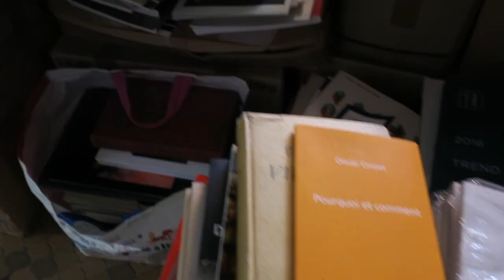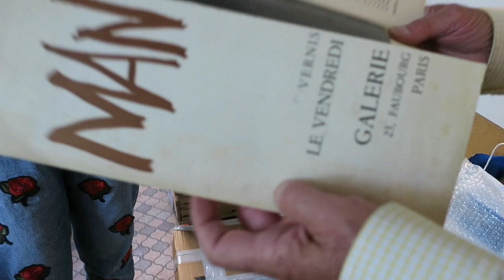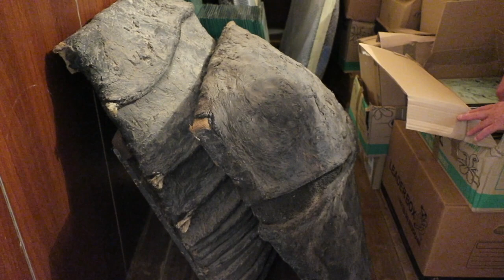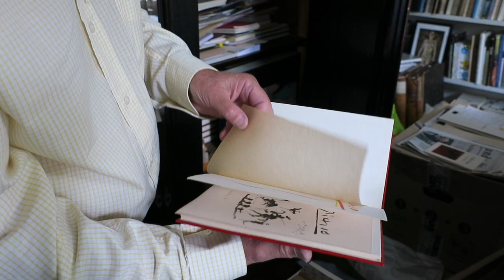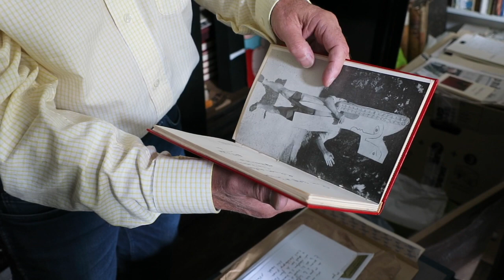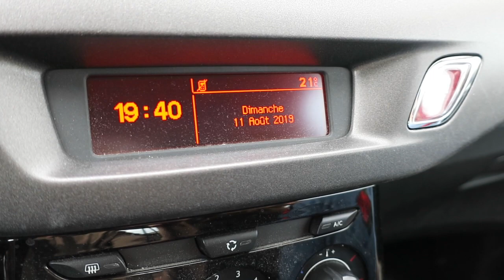Journal filmé 261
Journal filmé du 11 août 2019
Visite à Jean-Luc Parant 2/2
Avec : Bérénice de la Cotte et Jean-Luc Parant